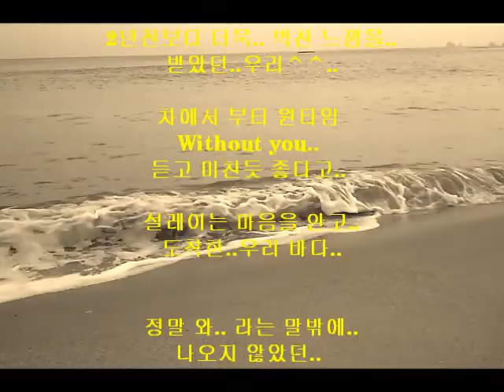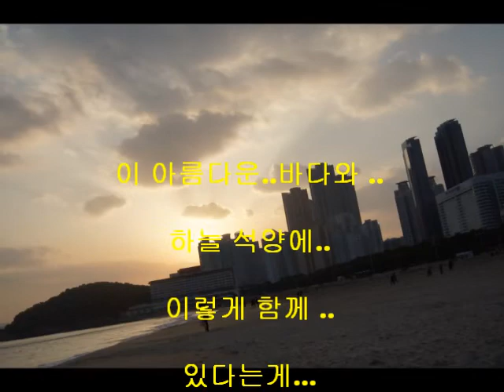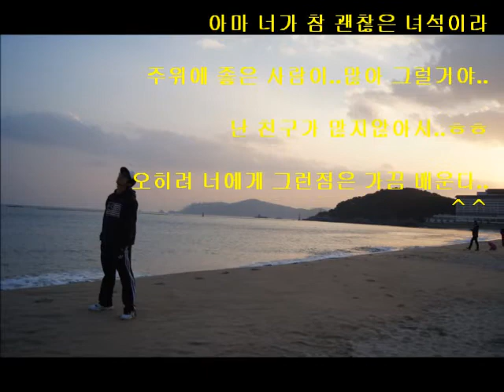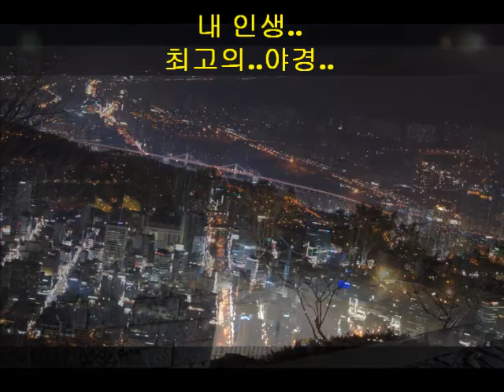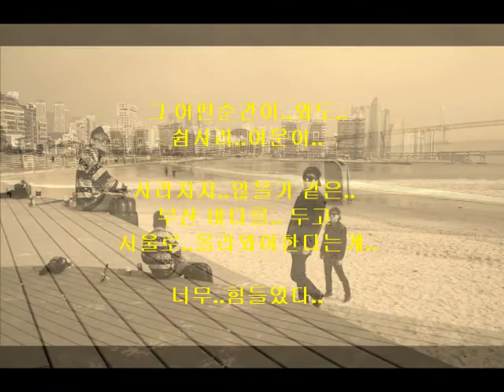우리의 두번째 부산여행 ^^ 다니엘 상훈 원기 the style crew 더스타일크루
우리의 두번째 부산여행 ^^
다니엘 상훈 원기.
the style crew  더스타일 크루

2015 년 2월 우리는 그 아름다운 부산바다..
두번째 여행..2년전왔을때 보다 더 좋아서..
서울올라오는 마음이..힘들었던..ㅎㅎ

사람이 많지않아..더욱..바다를..맘껏봤던..^^..
그래서 너무 좋았던.. 우리의 부산 바다..~